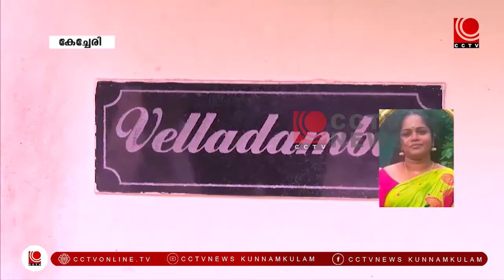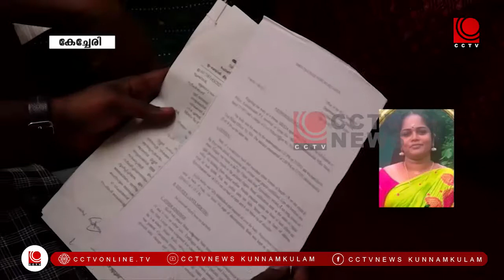ശ്രീജ ഓര്‍മ്മയായിട്ട് ഒരു വര്‍ഷം;നീതിയ്ക്കായുള്ള കാത്തിരിപ്പ് മാത്രം ബാക്കി